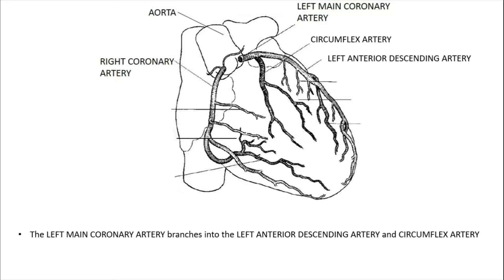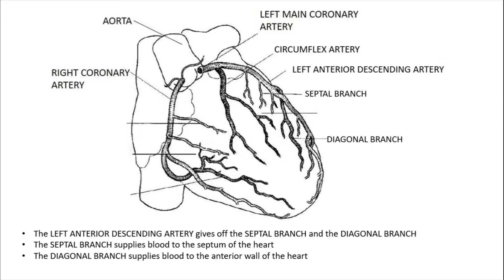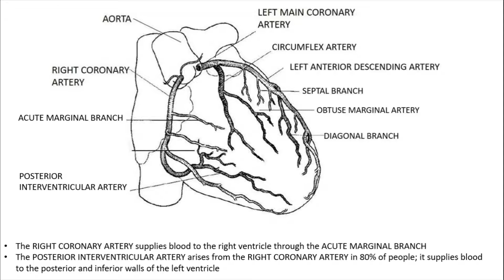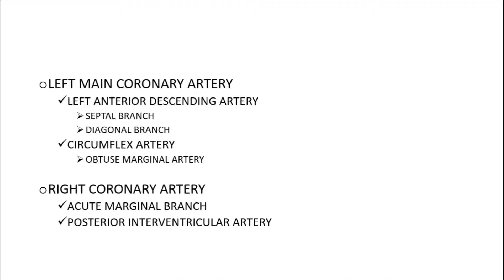Overview of Arterial Blood Supply of the Heart (Coronary Circulation)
The coronary arteries supply oxygenated blood to the heart.